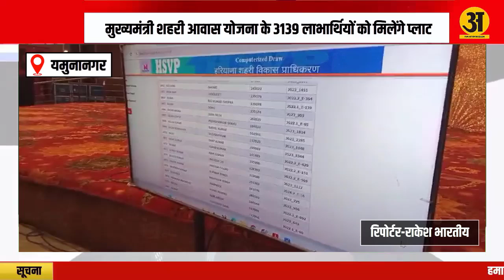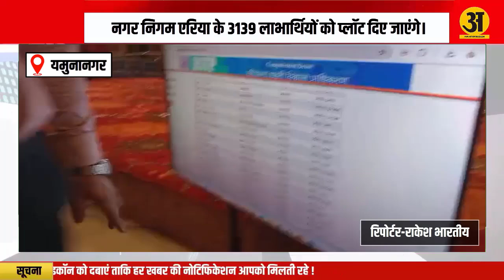मुख्यमंत्री शहरी आवास योजना के 3139 लाभार्थियों को मिलेंगे प्लाट